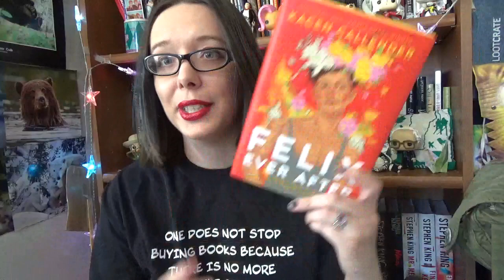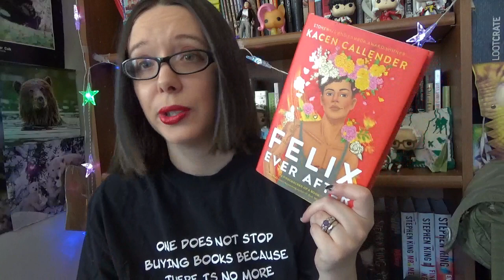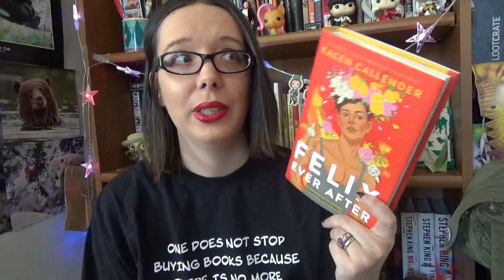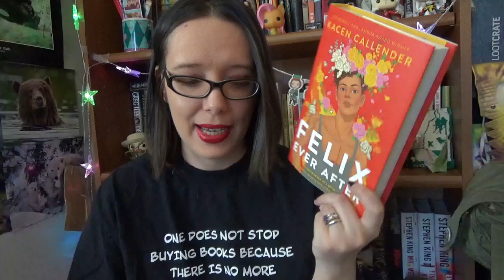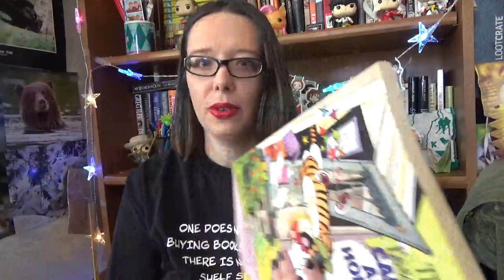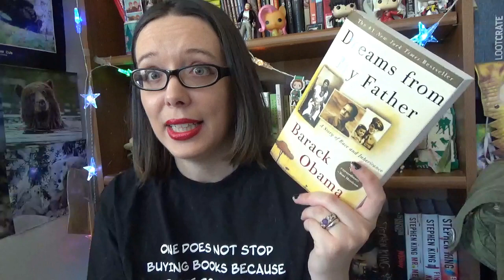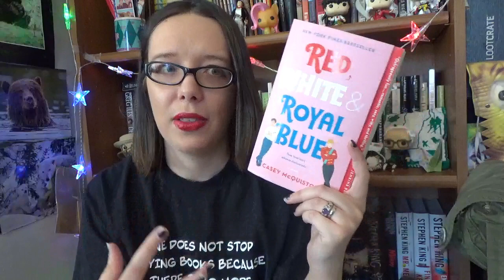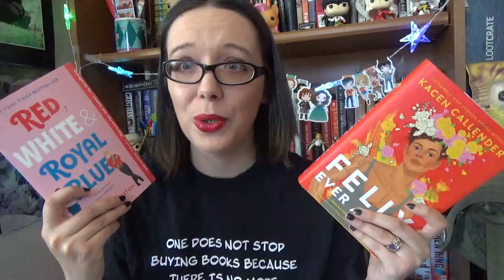It's a February Wrap-Up!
Hello hello helloooooo. Here's the wrap-up of everything I read in February! It's a long one. but at least it's not an hour again, right? 😅
Oh, and here's the link to Bookrecsbychar, who hosted the two discussions I mentioned in the video

Attacks Against Asian Americans Are On the Rise-Here's What You Can Do